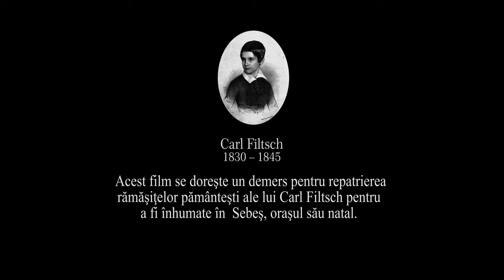Povestea lui Carl Filtsch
Micul pianist „Povestea lui Carl Filtsch”

Deşi a trăit doar 15 ani, Carl Filtsch este considerat un geniu al muzicii clasice europene. A câştigat admiraţia marilor compozitori Chopin şi Liszt, care i-au fost profesori, iar el, la rândul său, a compus 8 opere spectaculoase.
Acest film se doreşte un demers pentru repatrierea rămăşiţelor pământeşti ale lui Carl Filtsch pentru a fi înhumate în Sebeş unde s-a născut.
actori: Slilviu Rosu, Eduard Cădan, Dan Purceleanu
scenariu si regia: Dan Lungu
camera: Zoltan Lorincz, Cătălin Cădan, Cornel Gruian
asistent imagine: Dorin Galdău, Claudiu Miclăus
muzica: Carl Filtsch
inregistrari audio: Dan Rosu
makeup: Anca Cădan
consultanti: Andi Dumitrache & Cătălin Cervicescu
DOP & producator: Cătălin Cădan